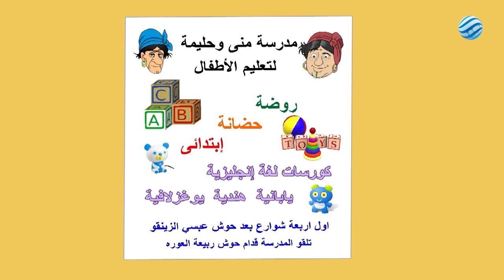يوميات حليمة ومنى - الحلقة 4